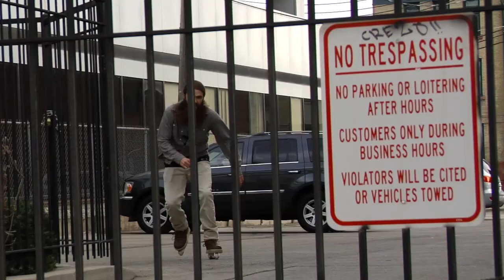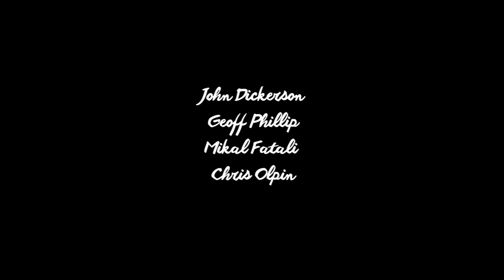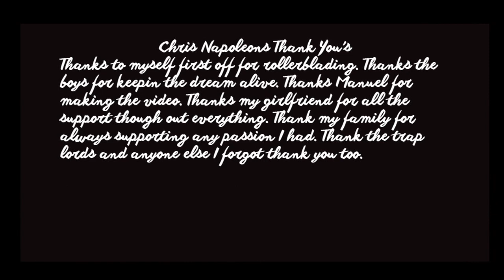"The Bladed And Faded" Salt Lake City Blade Video 2014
The Bladed and Faded was released back in 2014 as a VOD and limited DVD. This was my first full length video featuring sections from pretty much all the heavy hitters at the time. It was a daunting project to put together due to the amount of people trying to constantly film. These were some of the best times I ever had filming a video and there isn't one thing I would change about it. Filmed primarily by me but also had the help of pretty much everyone in SLC and surrounding areas. Enjoy full sections from John Dickerson, Hazen Bell, Chris Napoleon, and Tad Tregeagle. Also split sections from Daniel Bird, Manuel Rodriguez, Marc Clune, Matt Moya, and many others.